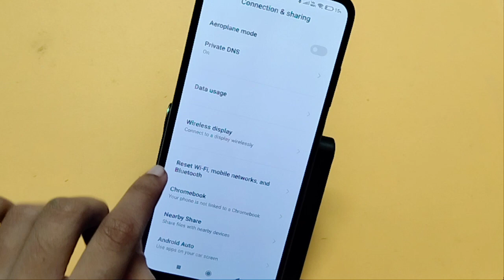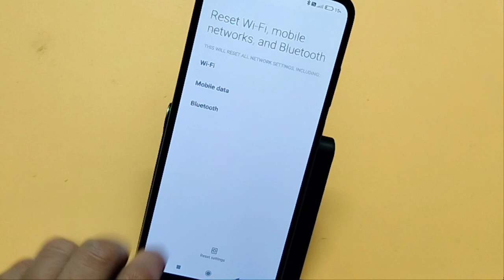Xiaomi 11 lite Ne network speed setting | How to show network speed | internet speed kaise dekhe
Xiaomi 11 lite Ne network speed full setting | How to show network speed | internet speed kaise dekhe
Xiaomi 11 lite Ne internet speed setting
how to on network speed in Xiaomi 11 lite Ne
how to see network speed in Xiaomi 11 lite Ne
how to show network speed in Xiaomi 11 lite Ne
Xiaomi 11 lite Ne 5G tips and tricks | Hide future Xiaomi 11 lite Ne 5G | Xiaomi 11 lite Ne 5G setting .

Google search
Techno Puja Technopuja@Technopuja